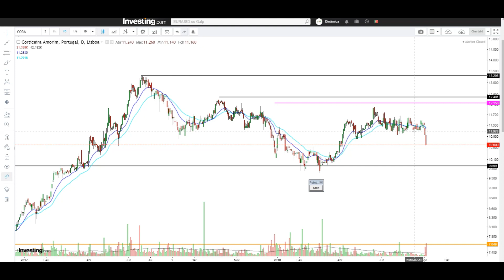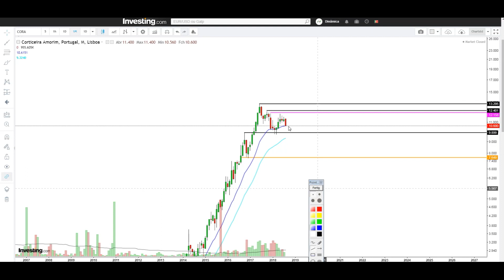Estudo de Mercado: Análise de 10 empresas portuguesas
Uma breve análise de mercado aos títulos do PSI-20): Nos SGPS, Pharol SGPS, REN, Semapa, Sonae, Sonae Capital, The navigator Company, ALtri, BCP e  Corticeira Amorim.